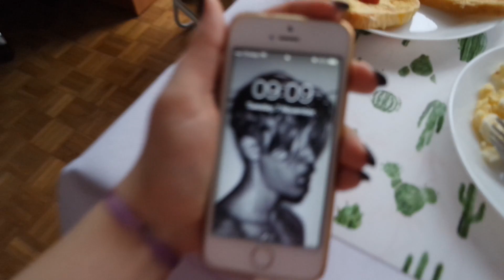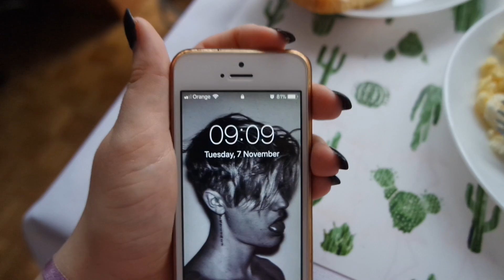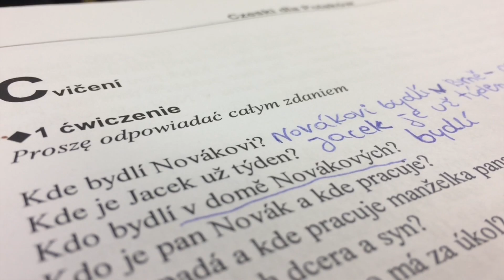NIGDY WIĘCEJ SUSHI!! I VLOG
Nie zapomnijcie o kciukach w GÓRĘ i SUBSKRYPCJI jeśli filmik się Wam spodobał :)

Tu mnie znajdziecie :

♥ Grupa na Facebooku - RYSIONATORS (pisane capslockiem)

NAGRYWAM : Samsung nx3000

MONTUJE W : iMovie